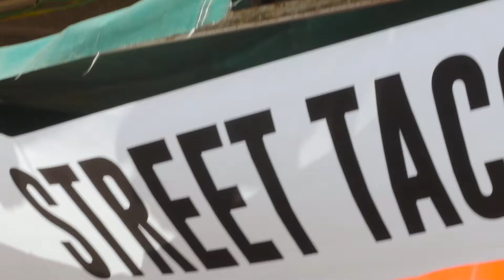Fiesta UTSA 2016